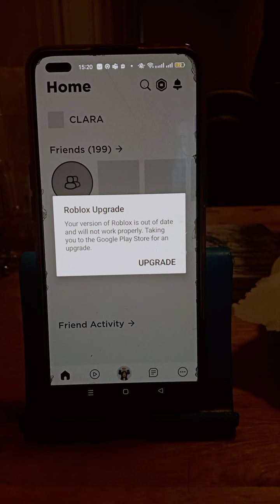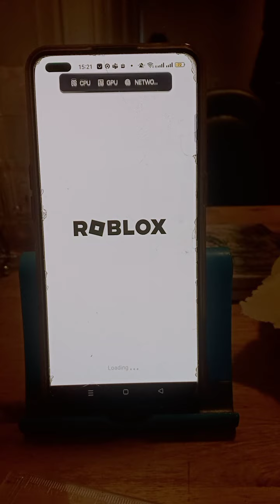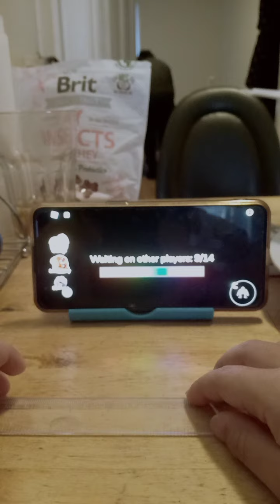October 4, 2022